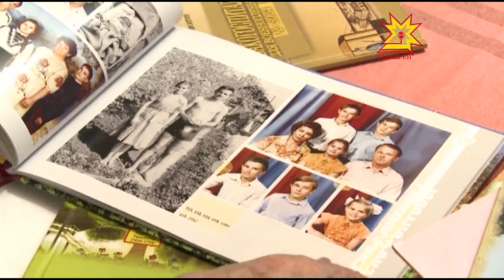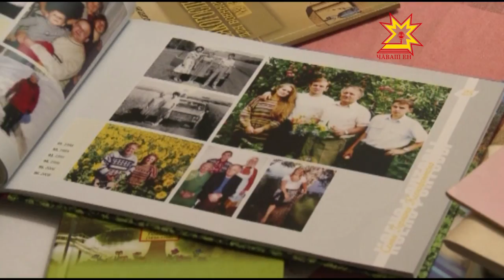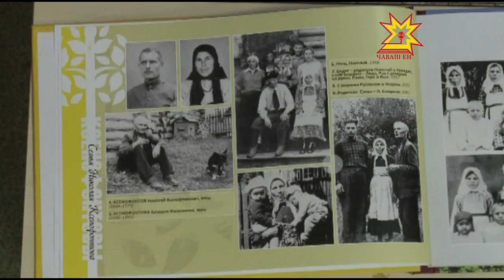Год человека труда. Герман Ксенофонтов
Заслуженный работник культуры Чувашской Республики, ветеран спорта, писатель — историк. И все это об одном человеке - Германе  Ксенофонтове. 1 марта  ему исполняется 80 лет.